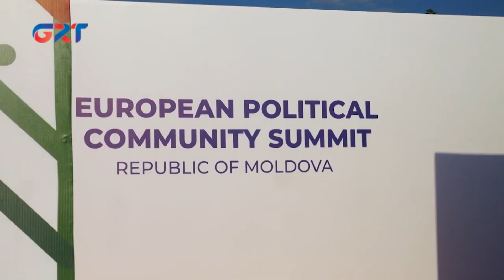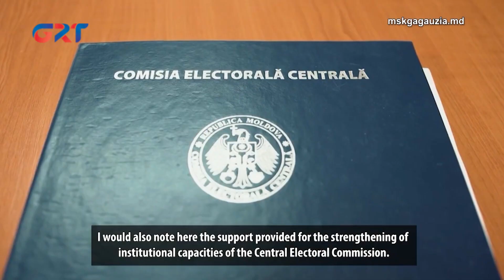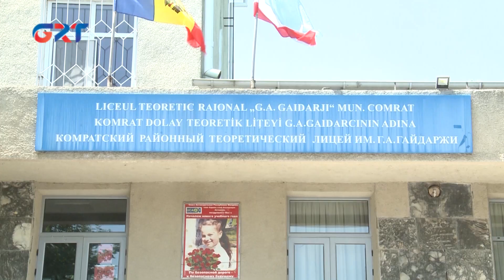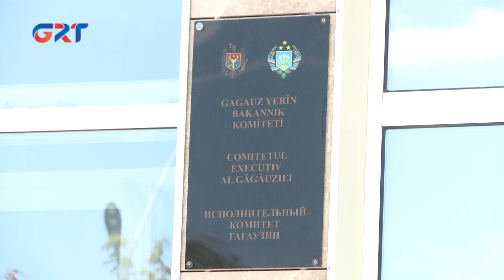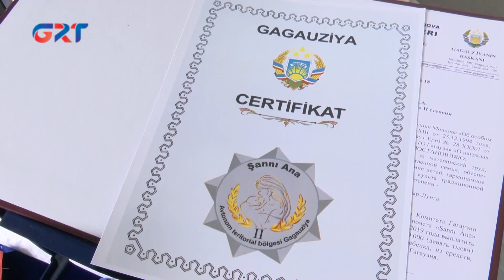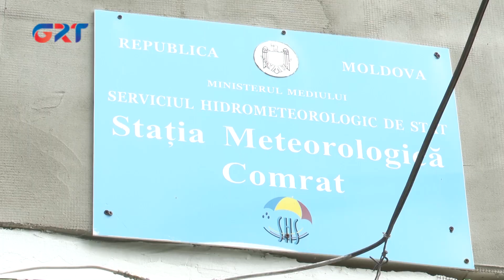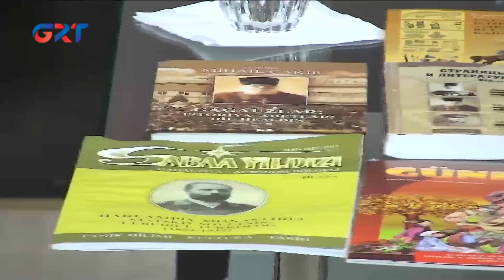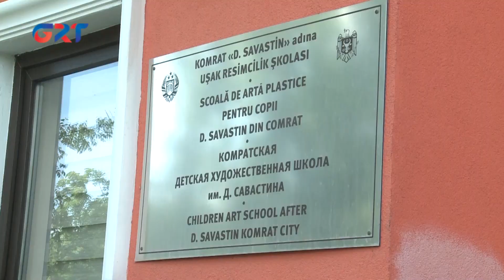NOUTĂȚILE SĂPTĂMINII | 11 06 2023